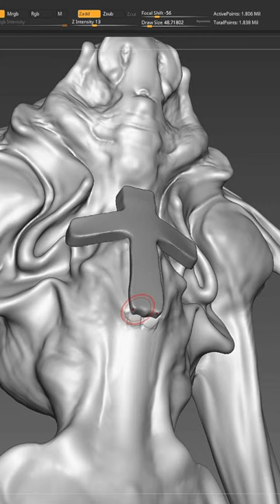Priest Teaser !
Priest Teaser !🎵On